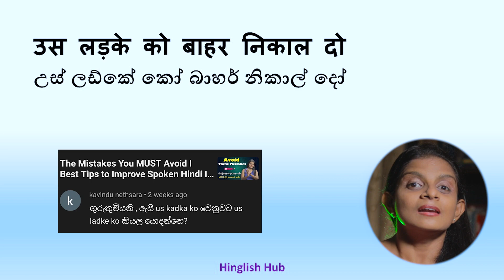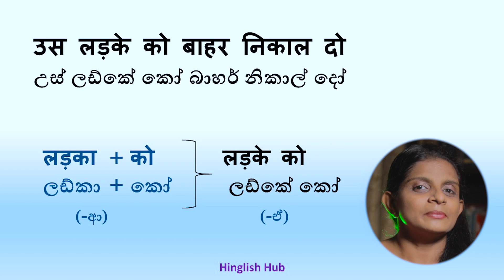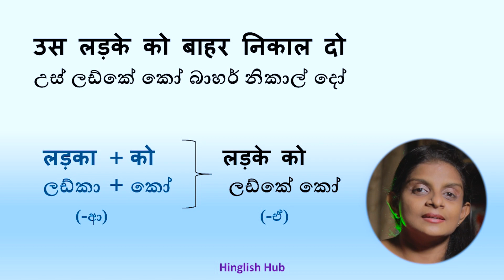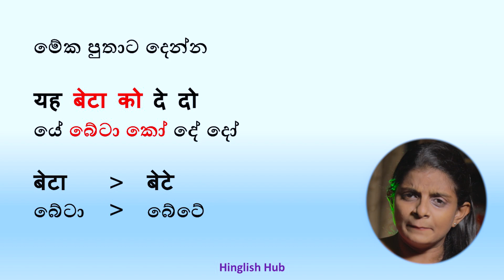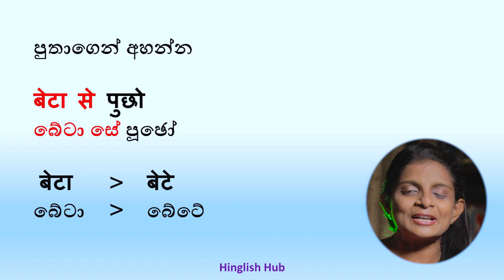Common Questions & Answers I Hindi Grammar I Speak Hindi Fluently I Hinglish Hub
Click to get the answers to your questions related to Hindi language.
This video will be helpful for you to improve your Hindi Grammar knowledge.

00:00   -   Introduction
00:52   -  Question 01
08:23   -  Question 02
09:32   -  Summary

Previous videos;